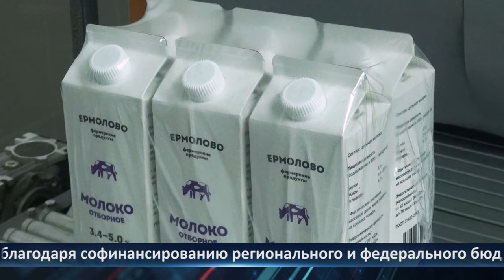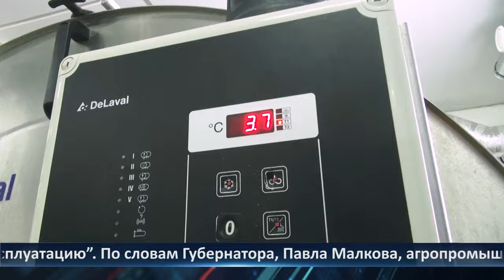День города - новости Рязани 12.12.2023